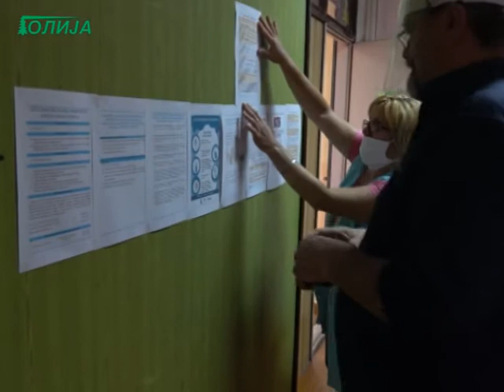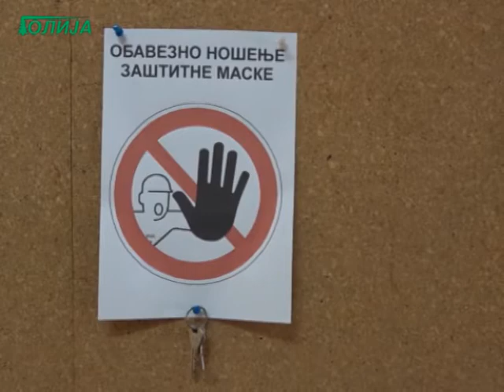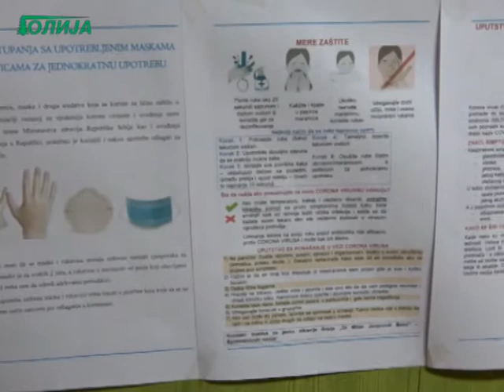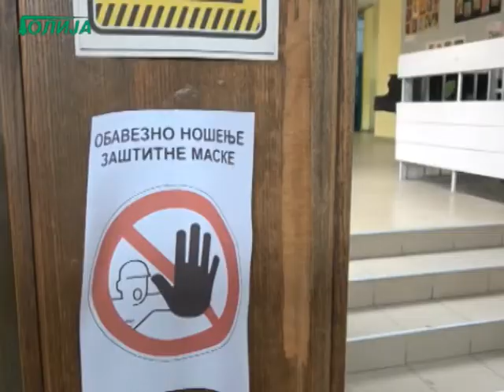Dnevnik TV Golija 25 08 2020